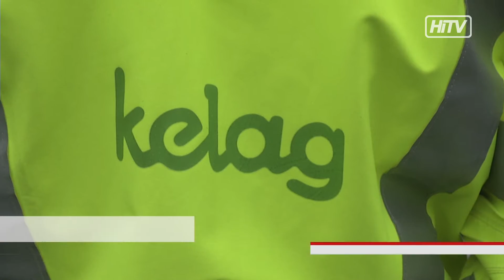WEBNEWS - Fischaufstiegshilfen erneuert